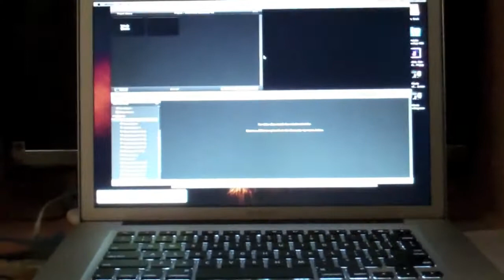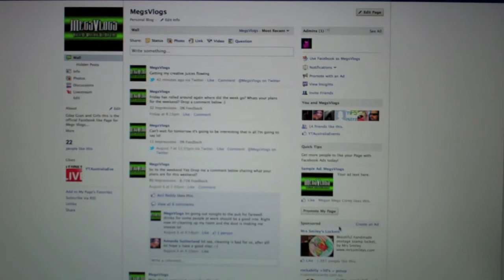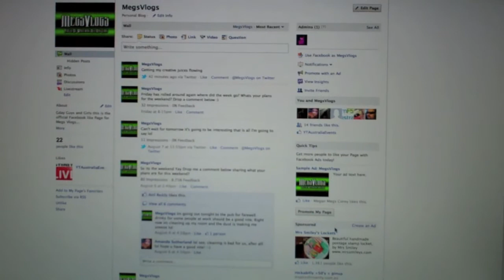Megs Vlogs - Hello Hello Remember Me?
Megs returns to your computer screen. A bit of an update video but happy to be back.
YOU CAN ALSO FOLLOW ME ON
► SKYPE
megsvlogs